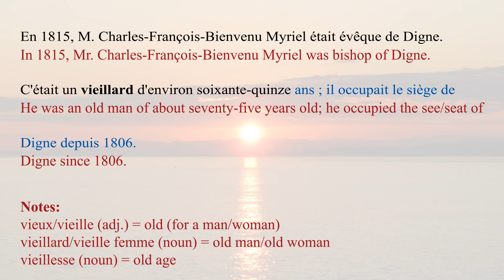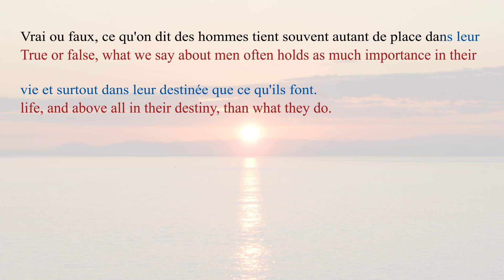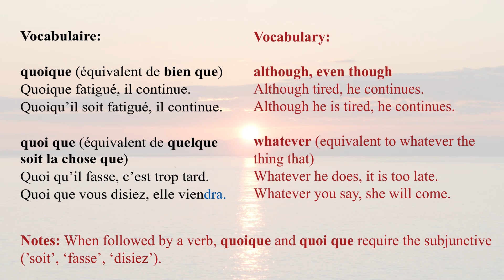French novel - Les Misérables by Victor Hugo - I.1.1 Monsieur Myriel - Slow Reading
Improve your French pronunciation, grammar and vocabulary by listening to this short excerpt from Volume I, Book 1, Chapter 1 - Monsieur Myriel of Les Misérables by Victor Hugo (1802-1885) read very slowly.

Volume I: Fantine
Volume II: Cosette
Volume III: Marius
Volume IV: L'idylle rue Plumet et l'épopée rue Saint-Denis
Volume V: Jean Valjean

The video includes bilingual text in French (original text) and English (word for word translation), as well as grammar and vocabulary notes.

Vocabulaire -- Vocabulary

quoique (équivalent de bien que) -- although, even though
Quoique fatigué, il continue. -- Although tired, he continues.
Quoiqu'il soit fatigué, il continue. -- Although he is tired, he continues.

quoi que (équivalent de quelque soit la chose que) -- whatever (equivalent to whatever the thing that)
Quoi qu'il fasse, c'est trop tard. -- Whatever he does, it is too late.
Quoi que vous disiez, elle viendra. -- Whatever you say, she will come.

Note that when followed by a verb, quoique and quoi que require the subjunctive (ex: 'soit', 'fasse', 'disiez').

vieux/vieille (adj.) -- old (for a man/woman)
vieillard/vieille femme (noun) -- old man/old woman
vieillesse (noun) -- old age